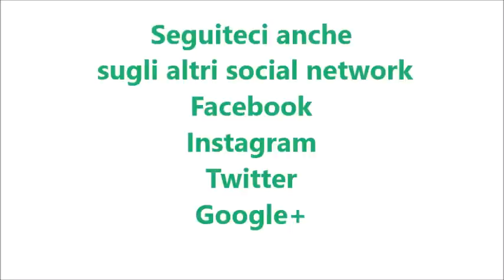Crema al mascarpone senza panna per bimby TM6 TM5 TM31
Ingredienti:
500 g di mascarpone freddo di frigo
200 g di zucchero semolato
3 tuorli
3 albumi a temperatura ambiente